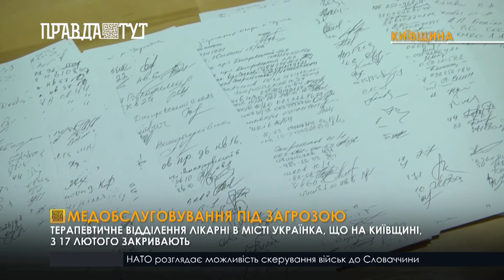Закривають терапевтичне відділення лікарні у місті Українка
Терапевтичне відділення лікарні в місті Українка, що на Київщині, з 17 лютого закривають. Оскільки медичний заклад приєднали до Обухівської багатопрофільної лікарні інтенсивного лікування, керівництво закладу почало, так звану оптимізацію - замість 20 ліжок в Українській терапії, поставлять лише 10 в Обухові, а медперсонал - можуть скоротити. Депутати Української міської ради хочуть врятувати лікарню й поставили на розгляд питання про співфінансування.
«Сьогодні ми проголосували рішення про прийняття до спільної власності територіальних громад Обухівського району будівлю лікарні. Ми зараз зробимо технічну документацію, зареєструємо своє право власності, і я думаю, протягом місяця ми відкриємо в цій лікарні денний стаціонар», - Український міський голова Олександр Туренко